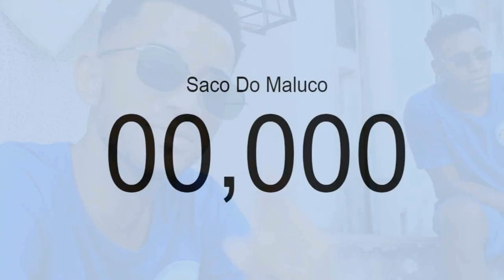Retrospectiva 2019 ‹SACO DO MALUCO›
RETROSPECTIVA 2019
MELHORES VÍDEOS DE 2019
MELHORES MOMENTOS 2019
MELHORES MOMENTOS DO CANAL SACO DO MALUCO
COM MUITOS MEMES, HUMOR, PIADAS, TIRADAS E MUITO MAIS (:

( jaguaripe )
Cajazeiras Jaguaripe